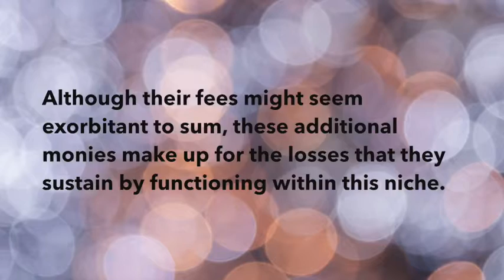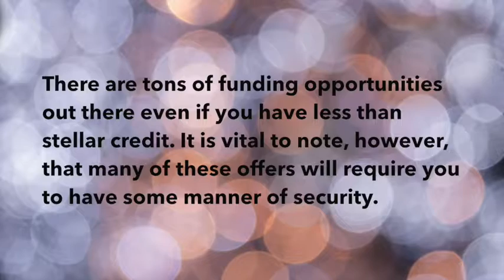Is There An Easy Way To Get Approved For A $15,000 Loan With Bad Credit?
Allow Fast-Bad-Credit-Loan.net to provide you with personalized rate quotes from multiple vetted lenders.

Plus, we can help even if you have less than perfect credit. Personal loans from $1000 to $10k + to fit any budget.

Various tools exist on the Internet. Look for them to compare the interest rates your preferred lenders charge.